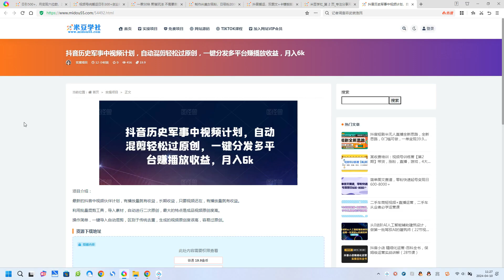抖音历史军事中视频计划，自动混剪轻松过原创，一键分发多平台赚播放收益，月入6k